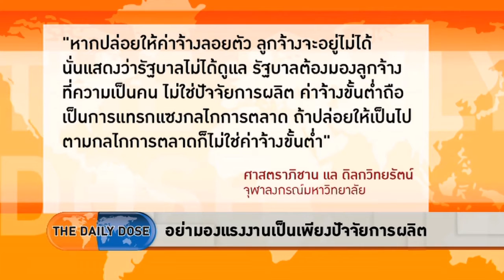The Daily Dose - อย่ามองเเรงงานเป็นเพียงปัจจัยการผลิต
รายการ The Daily Dose ประจำวันที่ 19 มิถุนายน 2558